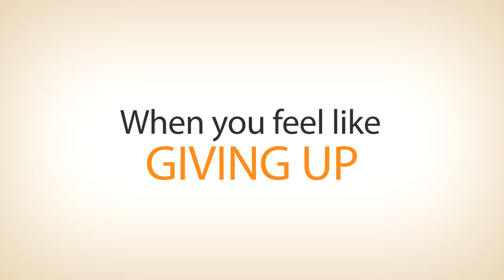LIFTtherapy | When You Feel Like Giving Up - Sleep Training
Lindsay Burke, LMFT, is a psychotherapist, behavior interventionist, life coach, mental health consultant, and founder of LIFTtherapy. With over 15 years of experience working with adults, children and their families in various home, school, clinical and hospital settings, Lindsay is dedicated to working, with integrity and humility, towards the enhancement of the mental health and well-being of all individuals, couples and families through treatment, consultation, coaching, teaching and the dissemination of information. In therapy, she is known for her warm, playful, strength-based and “keep it real” approach. She has served clients throughout the US, Germany, Europe and Australia with a dedication to inspiring hope and supporting her clients as they work towards meeting their highest potential. Lindsay has presented at the US Department of Justice’s regional conference and was recognized as one of the "Women Leading the Way" by the University of Kentucky President's Commission on Women in 2006. She served as a professional coach and “guide” to a family on the (Re)Connect Series show produced by Kelly Ripa airing on Disney+, runs groups and workshops for The Angry Therapist, and has been featured in The Chicago Tribune, The Good Men Project, The Lexington Herald Leader, Life & Style Magazine, PopSugar, InTouch Magazine, AllTreatment, Medium, RelationUp, P-Therapy, JRNI and ElephantJournal. In the meantime, Lindsay teaches and trains in mixed martial arts, practices yoga, plays the piano and enjoys soaking up as much nature as possible with her family.